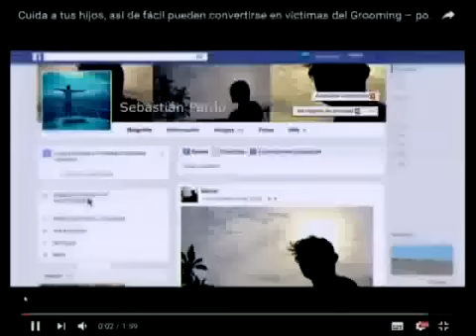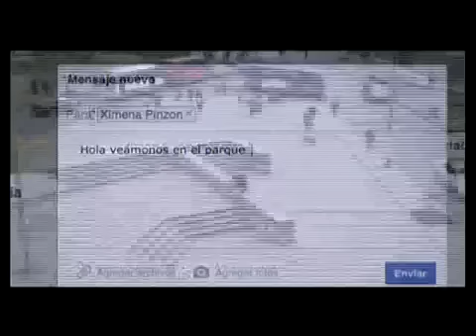Se incrementan estafas y ciberdelitos en el país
Hiddekel Morrison explica Se incrementan estafas y ciberdelitos en el país en su participación en TecnoClick de Telenoticias con Roberto Cavada a las 11:00 PM por @Telesistema11RD. Hidddekel Morrison. Visite para mantenerse actualizado con las más importantes novedades e informaciones tecnológicas.